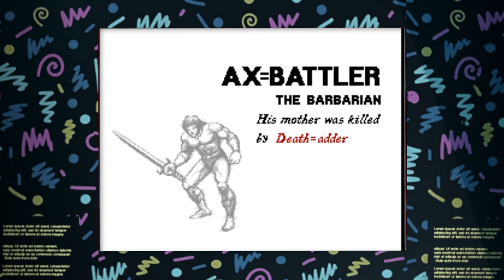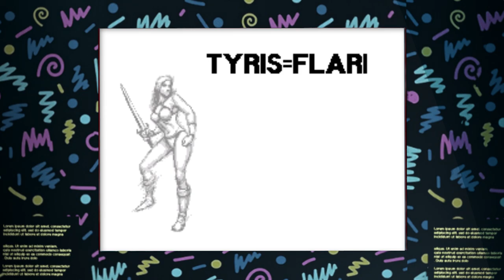CRT Gaming EP10 Golden Axe (Sega Genesis)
The fantasy based side scrolling beat ’em up Golden Axe on the Sega Genesis is how we kick off our three week celebration of Sega’s 60th birthday. Sega video games have captured our hearts and imagination since our journey into gaming began long ago. Listen to Jones, Dazpick, and Gohan reminisce on the past as they dive into the fantasy world of Yuria. This episode of CRT Gaming Podcast burns with tales of Gilius Thunderhead, Tyris Flare, and Axe Battler as they begin their quest to once and for all destroy the evil DEATH=ADDER.